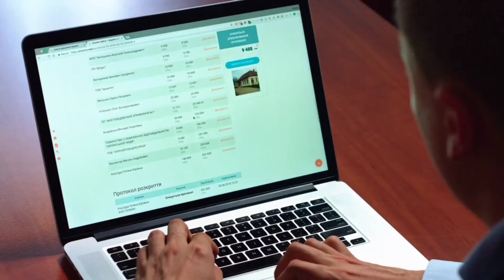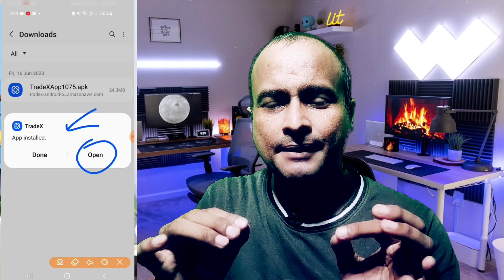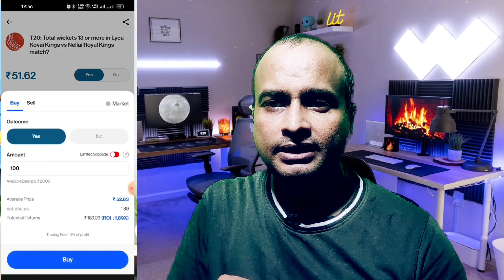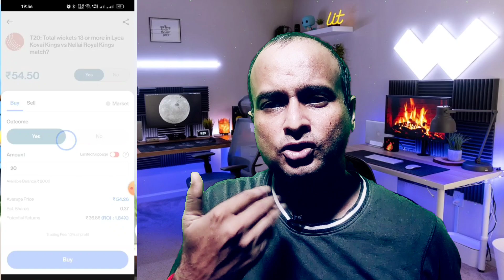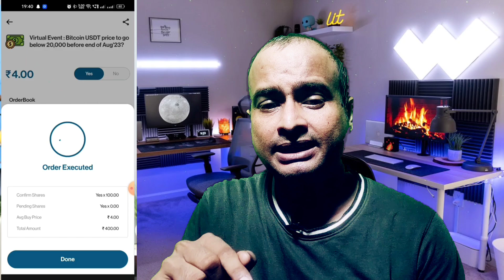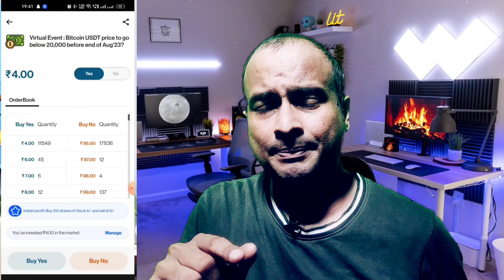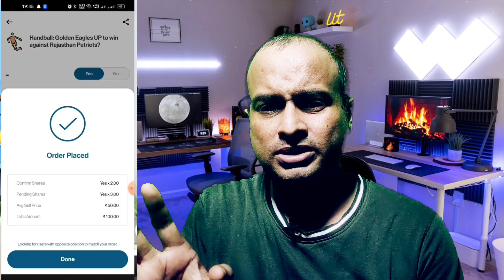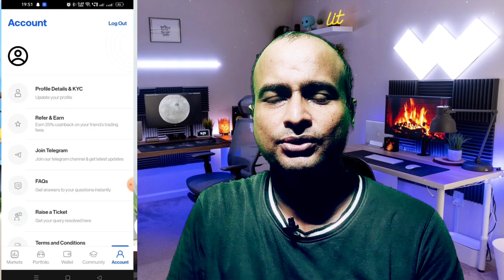₹ 1200 रोज कैसे कमाए Best earning app 2023 without investment | money earning apps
किसी भी तरह के सुझाव या सवाल के लिए आप मुझे कमेंट कर सकते हैं। जिससे मेरा मोटिवेशन बढ़ेगा और मैं आपके लिए इसी प्रकार की ₹ 1200 रोज कैसे कमाए Best earning app 2023 without investment | money earning apps | Earning App संबंधित और भी उपयोगी और महत्वपूर्ण जानकारियां लेकर आता रहूँगा !

आज का यह वीडियो ₹ 1200 रोज कैसे कमाए Best earning app 2023 without investment | money earning apps | Earning App पसंद आया हो तो पोस्ट को Like और Share करना ना भूलें।

Earning app
Earning app
earning app
online earning
2023 Best Paytm Cash Earning App

Description:-